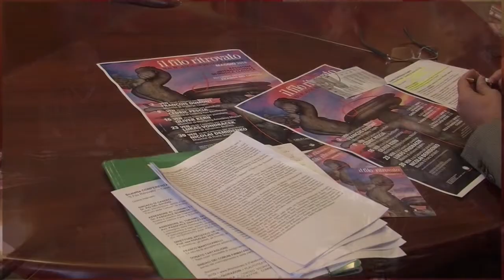Il Filo Ritrovato. Presentata la rassegna di Musica